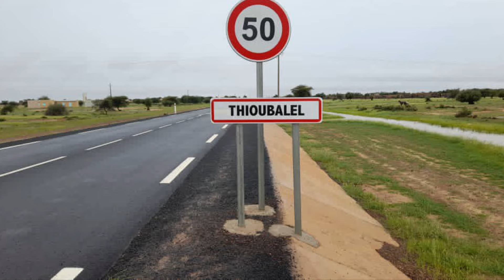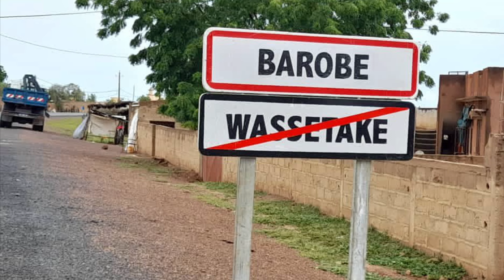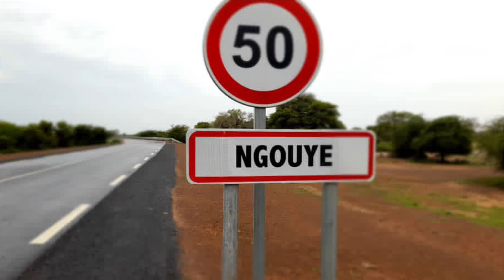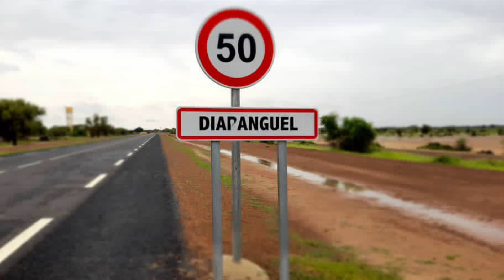Folklore Baaba Maal Rétro